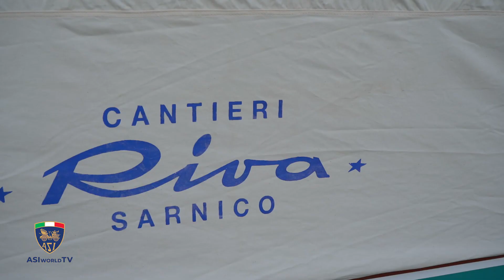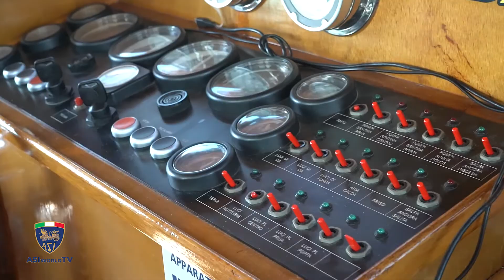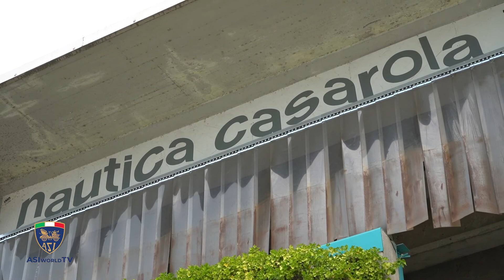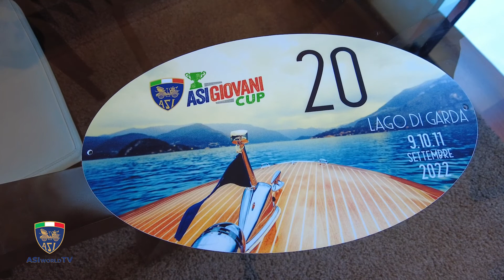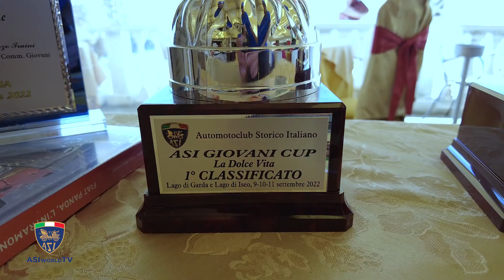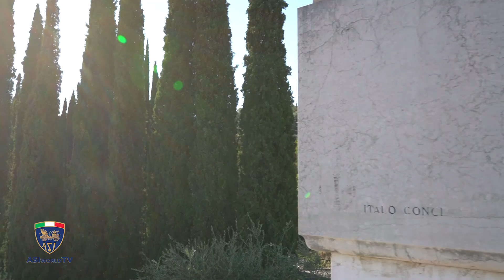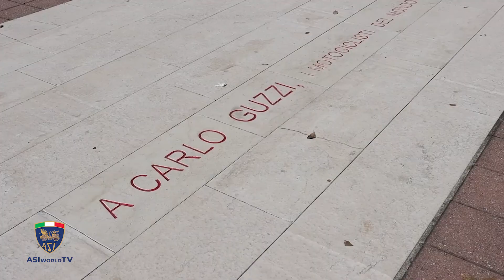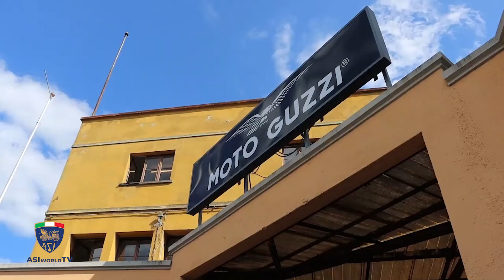ASI World TV - Puntata 58 (ASI Nautic Show, Mostra Scambio di Imola e Giornate Mondiali Guzzi)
ASI World TV vi accompagni in giro per l'Italia di fronte alle tante attività ASI del mese di settembre!
Partiamo dal Lago di Garda, dove ha avuto luogo un doppio appuntamento con il tradizionale ASI Nautic Show e con la seconda tappa dell’ASI Giovani Cup, per un connubio in perfetto stile “dolce vita” grazie all’incontro tra gli iconici motoscafi Riva e le auto storiche: tutti insieme per celebrare il centenario della nascita di Carlo Riva e gli anniversari dei celebri modelli Sebino, Florida, Rudy e Aquarama.

Riva Society Italia – insieme a Riva Historical Society, Riva Club Lago di Garda e alla Commissione Motonautica e Aeronautica dell’ASI – ha messo a punto un intenso programma di attività a partire da mercoledì 7 settembre, quando una ventina di preziosi motoscafi Riva provenienti da tutta Europa sono arrivati a Pacengo di Lazise presso la Marina della Nautica Casarola. Il giorno successivo hanno navigato verso Sirmione e Malerba per poi ormeggiare a Padenghe. Venerdì 9 settembre, ancora a Lazise, si sono tenute le prove di abilità marinaresca e nel pomeriggio, a Gardone Riviera, ha avuto luogo l’incontro con gli equipaggi dell’ASI Giovani Cup (a loro volta partiti dal Museo 1000 Miglia di Brescia) per la visita al Vittoriale degli Italiani, con il suo parco monumentale e la collezione di auto possedute da Gabriele D’Annunzio.

Sabato 10, l’ASI Nautic Show ha raggiunto l’Isola dell’Olivo e poi Desenzano per ammirare dall’acqua l’esibizione della Pattuglia Acrobatica delle Frecce Tricolori. L’ASI Giovani Cup, invece, ha fatto rotta su Clusane (Lago di Iseo) con la visita alla Riva Vintage Collection della Nautica Bellini. I due eventi si sono riuniti la sera a Pozzolengo per le premiazioni della Coppa Carlo Riva dedicata ai motoscafi conservati in maniera più conforme all’originale. Infine, domenica 11 settembre, i motoscafi hanno navigato in parata verso Punta San Vigilio per il Concorso d’Eleganza e da qui si sono spostati a Bardolino per l’ormeggio finale, incontrando nuovamente i giovani equipaggi con le auto storiche e concludendo l’evento tutti insieme.
Giovedì 8 settembre, sono iniziate ufficialmente le Giornate Mondiali Guzzi e il Motoraduno Internazionale a Mandello del Lario (Lecco), città che ospita la sede storica dello stabilimento dove da cento anni vengono costruite le Moto Guzzi. È stato un appuntamento irrinunciabile per ogni fan del marchio dell’Aquila e per ogni amante del motociclismo e delle belle moto. Mandello del Lario è diventata il centro mondiale della passione motociclistica, perché Moto Guzzi rappresenta un patrimonio di storia, tecnologia, stile e fascino che non ha eguali, in grado di coinvolgere ed emozionare trasversalmente ogni generazione.

In via Parodi 57, proprio di fronte all’ingresso principale della Moto Guzzi, era presente lo stand ufficiale dell’Automotoclub Storico Italiano, che ha accolto tutti gli appassionati con alcuni straordinari pezzi in esposizione, come la Sport 14 del 1929 e la Sport 15 del 1933 che furono in uso ai Carabinieri e alla Polizia Municipale di Firenze, la “500” prototipo da competizione del 1951 (con soluzioni tecniche prese dal Dondolino e dal Gambalunga), la più recente Daytona 1000 “4 valvole” del 1997 e la Cobra da record del 1959. Quest’ultima non è una motocicletta perché ha quattro ruote, con le due posteriori molto ravvicinate e senza differenziale: nel giugno 1959, sul tratto di Autostrada del Sole tra Parma e Reggio Emilia, stabilì 4 record mondiali di velocità con al volante lo specialista Gino Cavanna. La Moto Guzzi Cobra nasce da un progetto dell’ingegner Giulio Carcano coadiuvato da Enrico Cantoni e dall’ingegner Ermanno Bazzocchi dell’Aermacchi. Monta il motore Guzzi 250 con compressore ed è caratterizzata dalla ridottissima altezza da terra, tanto che il pilota guida completamente sdraiato.